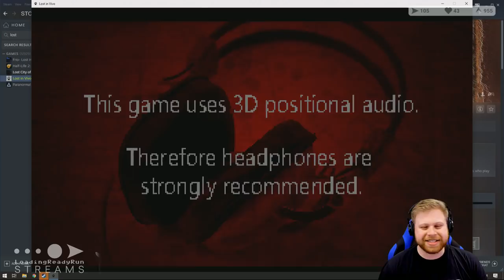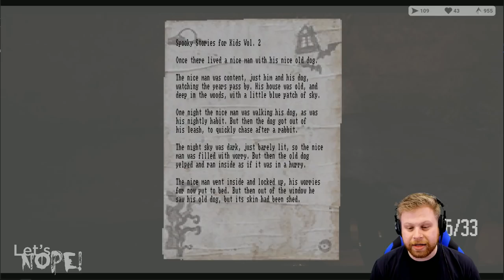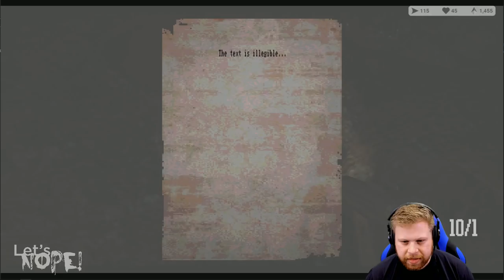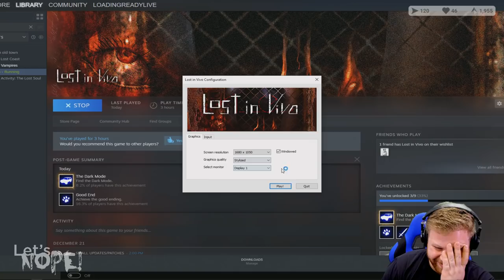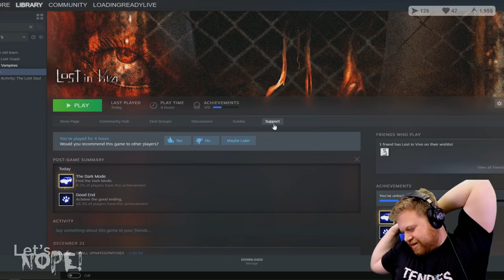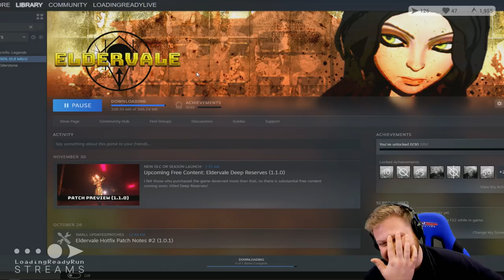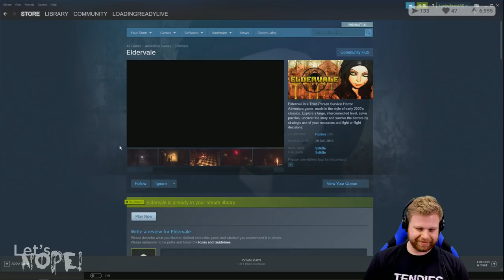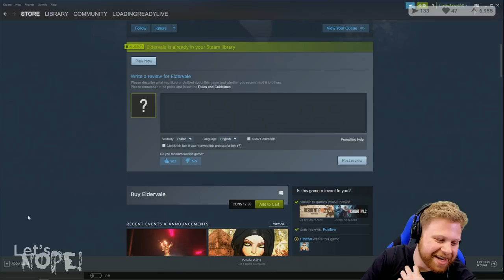Lost in Vivo Ep2 || Let's NOPE!